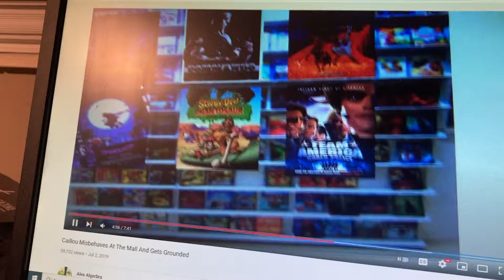Zooming Commando DVD ^1